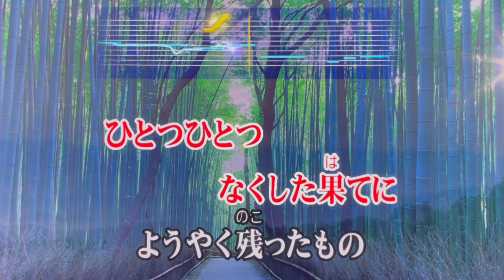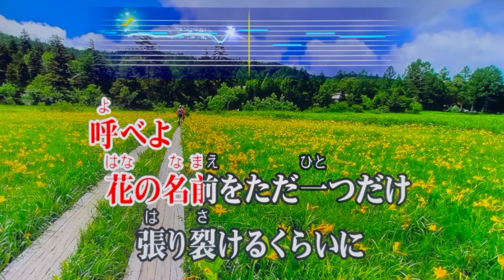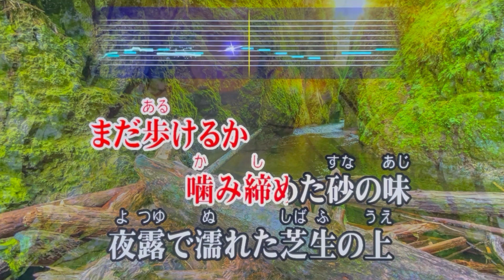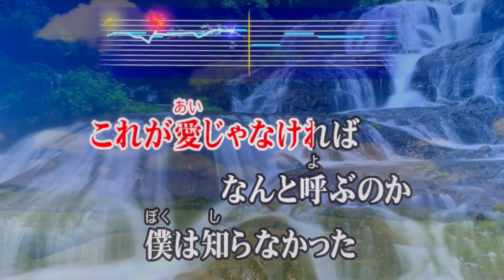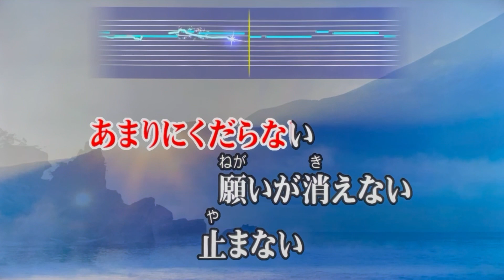『馬と鹿』 米津玄師 【Full Karaoke 🐎🦌 Cover Song】 "Uma to Shika" - Kenshi Yonezu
JOYSOUND. TV Plusで歌ってみた🎤お家カラオケ１発録り★1000曲チャレンジ [[ No.831 ]]
The One Take - Home Karaoke 1000 Songs Challenge with JOYSOUND App for PlayStation 4/5

《 Use Earphone🎧Headphone 》
【キー設定：原曲・カラオケ標準】
【Key Setting: Original Song - Karaoke Standard】

カラオケ採点平均90点の55歳ド素人親父が原曲モニター、ガイドメロディ、マイクエコーなしの自室カラオケ・フル曲歌唱をＴＶの前にスマホを置いて手短に一発撮りしただけなので諸々それなりです…何卒 ご了承下さい😅
I'm just your next door Japanese dad at 55 with no music background or training and am sorry for my mediocre vocal or the sound quality where I just set my iPhone in front of my TV, using a toy microphone to record this video with no monitoring the original song or editing it😅

大泉洋主演の日曜劇場『ノーサイド・ゲーム』主題歌として制作され、2019年(平成31年・令和元年)に10作目のシングルとしてリリース、国内開催された「ラグビーワールドカップ2019」とのタイアップもあって27の音楽配信チャートで1位を記録、年間ダウンロード数でもトップのミリオンヒットとなった代表曲のひとつを、2014年の放送開始から10年間、楽しみに拝見してきた『アイ・アム・冒険少年』（第2期主題歌）のレギュラー放送終了を偲びつつ、花の名前を持つ相方のために歌い継がせて頂きました🎤

会社勤めの余暇を使い、親族ならびに登録者・フォロワー様の無病息災、世界平和を願って勝手に始めた「家カラ1000曲配信チャレンジ」に現在挑戦中です🍀

約15万曲のカラオケが全国採点に対応！